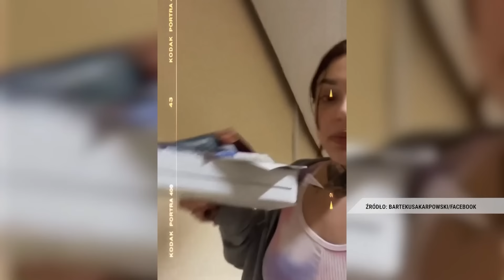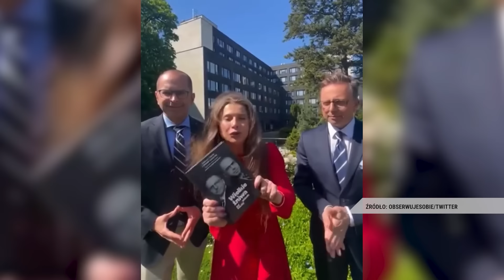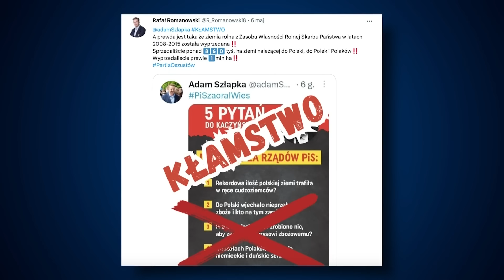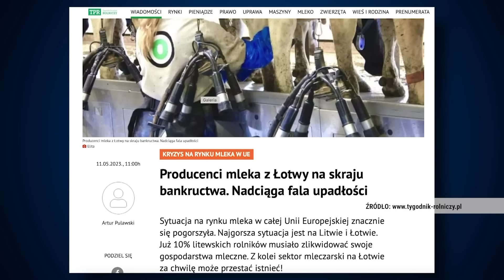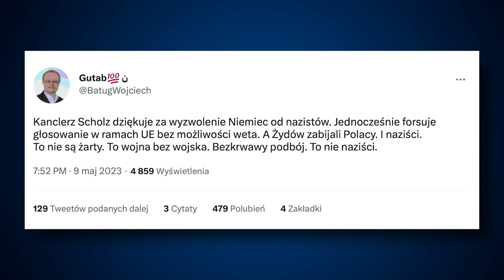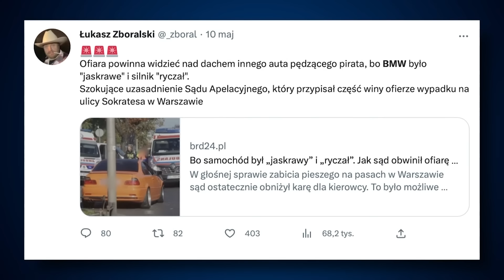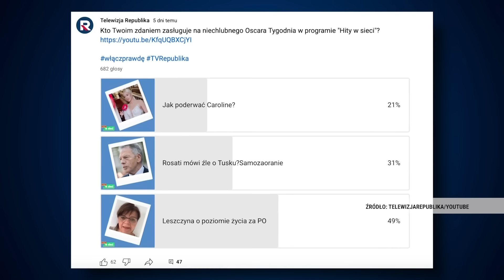Hity w Sieci | Tusk o biciu, Scholz o IV Rzeszy, diesel Trzaskowskiego. Żukowska u Mazurka.